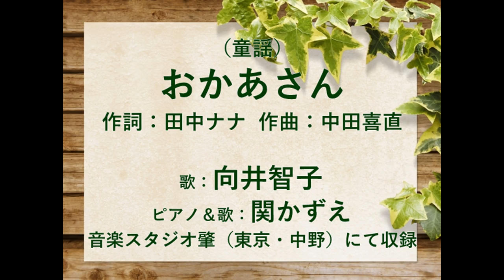（童謡）おかあさん 歌：向井智子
この童謡は1954（昭和29）年11月23日から28日までのＮＨＫ『お茶のひととき…』（若い母親向けの育児番組）で放送されました。やがて、幼稚園・保育園でも歌われるようになり、今では誰も知らない人がいないくらい有名な童謡となりました。
歌詞の一行目は　子供がお母さんによびかけ、それにお母さんが返答し、終わりはお母さんと子供が一緒に歌うというスタイルとなっています。お母さんと幼児が掛け合いで楽しく歌え、日常生活の中のお母さんの匂いが伝わってくるほのぼのとして歌です。お母さんと子供の心のふれあいが生まれるような…やさしくあたたかい素敵な童謡です。
作詞の田中ナナは　1925（大正⒕）年生まれで、ＮＨＫの専属ライターとして、長くラジオ・テレビの番組台本の執筆に携わり、創作集「金の風車」、詩集「新緑」を上梓しました。作曲家の中田喜直は「ちいさい秋みつけた」や「めだかの学校」「夏の思い出」など数多くの楽曲を作曲しました。
この歌が初放送されてから、66年の歳月が流れました。洗濯機や電子レンジなどのおかげで、洗濯や料理の主婦の負担は随分軽減されるようになりましたが、この童謡のほのぼのとした原風景…お母さんと子供の心のふれあいが、家庭の中で続いてほしいと思います。